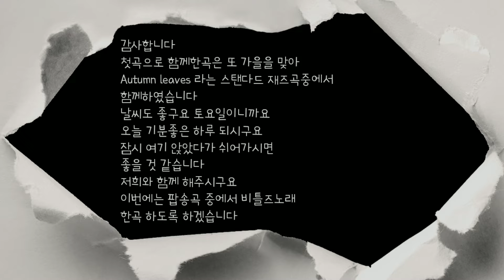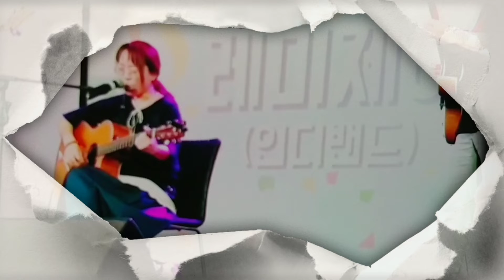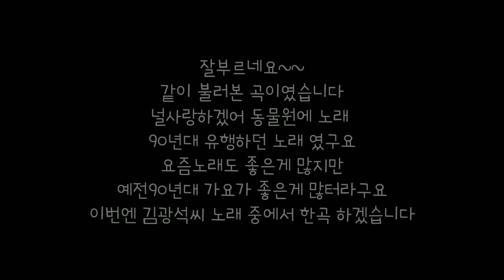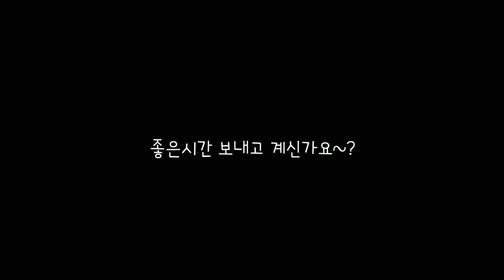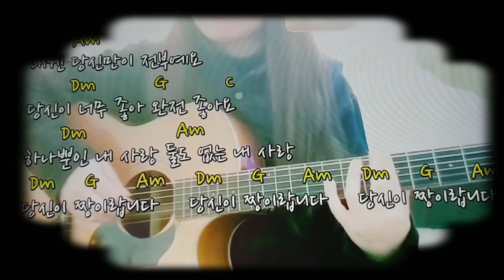Busking~♥ Remi J Unplugged Live No-Cut full version 신호등밴드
레미제이 거리공연

신호등밴드 용인버스킨 공연중
무편집 풀 버젼
2019년 9월 어느날

신호등밴드/레미제이

기타&보컬: 레미니스, 메인기타: 엄기응, 드럼:오정민